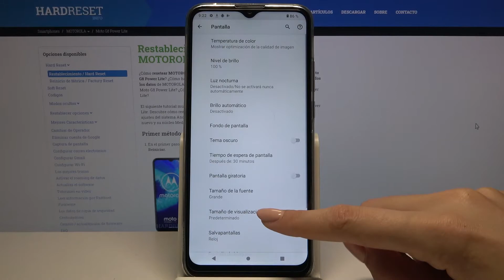Cómo cambiar el tamaño de fuente en Motorola Moto G8 Power Lite - letras más grandes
En este tutorial te presentamos cómo cambiar el tamaño de la fuente en tu Motorola Moto G8 Power Lite. Quédate con nosotros y descubre cómo hacer letras más grandes en tu celular en unos pocos pasos.

¿Cómo cambiar el tamaño de fuente en Motorola Moto G8 Power Lite? ¿Cómo cambiar el tamaño de la letra en Motorola Moto G8 Power Lite? ¿Cómo cambiar el tamaño del texto en Motorola Moto G8 Power Lite? ¿Cómo hacer que la pantalla se haga más grande en el Motorola Moto G8 Power Lite? ¿Cómo hacer que la pantalla se vea más grande en Motorola Moto G8 Power Lite?